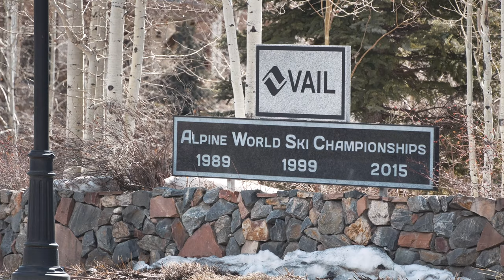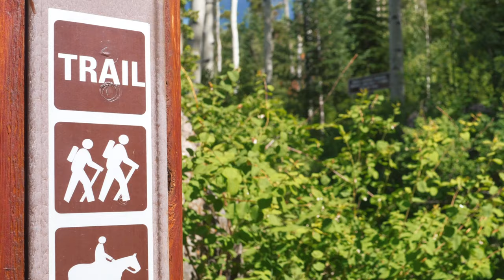218 Pine Marten Way | Edwards, CO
Located in one of Colorado's most scenic neighborhoods in the Vail Valley, 218 Pine Marten Way features 360 views including the stunning Gore Range, in a pristine alpine setting, only a short walk to the Summit Golf Clubhouse. This community perched high above the valley in Edwards has a rare combination of quintessential Colorado mountain landscapes, epic mountain views, incredible wildlife, all combined with great amenities and a wonderful sense of community. Amenities include a gated and secure community, world-class golf courses, miles of hiking and cross country ski trails, massive open space, athletic center, equestrian center, tennis and pickleball, private fishing rights, Trailhead outdoor pool and Camp Cordy Kids Camp, Timberhearth restaurant, Cordillera Vail Gondola Club Ski Club in Vail Village and much more. Join the Cordillera Vail Gondola Club for a winter seasonal private membership located in Vail Village at the top of Bridge Street, steps from the base of Vail Mountain and Gondola One. Cordillera Vail Gondola Club offers a warm, welcoming sanctuary with friendly professional staff, ski and gear storage, ski-in/ski-out access, luxurious hearth room and lounge, two private outdoor decks, complimentary continental breakfast and après ski service. In the summer, join the Cordillera Golf Club for access to an additional three distinct golf courses. The Dave Peltz Short Course (a 9 hole par 3 course) is included without additional membership when you live in Cordillera. Each Cordillera golf course has their very own unique characteristics and elevations making a round of golf not only memorable, but unsurpassed in its ability to challenge and mesmerize the golfer. This parcel's privacy, coupled with convenient location to amenities, make it incomparable in today's market. This is the true opportunity to own and construct the home of your dreams in paradise among Colorado's beauty.